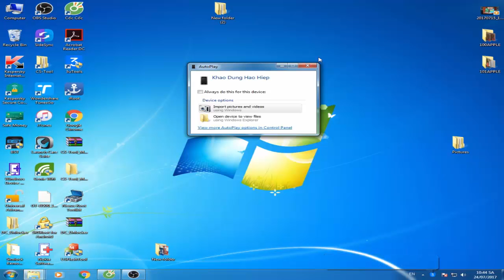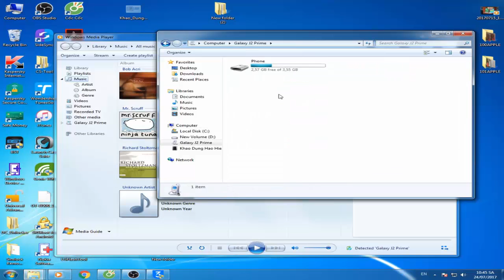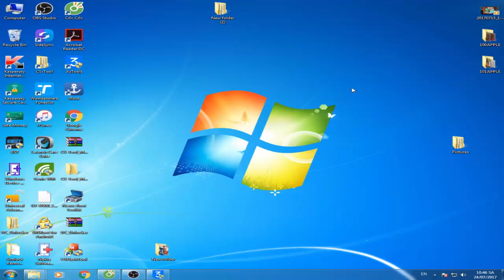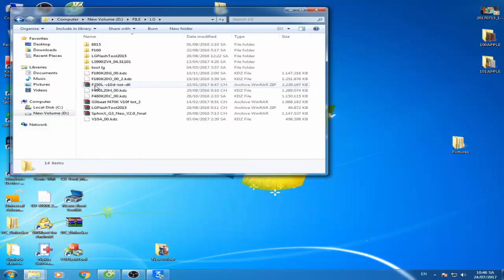cách chuyển danh bạ từ iphone sang máy samsung ( ANDROID )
các bạn cùng làm với mình nha các chuyển danh bạ từ iphone sang máy samsung ( ANDROID )
các lấy danh bạ từ
các chuyển danh bạ đơn giản nhất